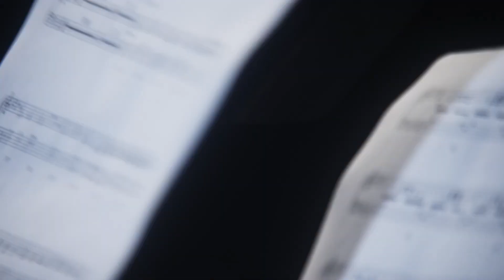Da Capo - Honkai Impact 3rd Forest Capriccio LIVE Online Concert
Honkai Impact 3rd Forest Capriccio LIVE Online Concert

Honkai Impact 3, Honkai Impact 3rd, 崩壞3, 崩壞3rd, Honkai Impact 3 OST, Honkai Impact 3rd Soundtrack, Forest Capriccio Online Concert